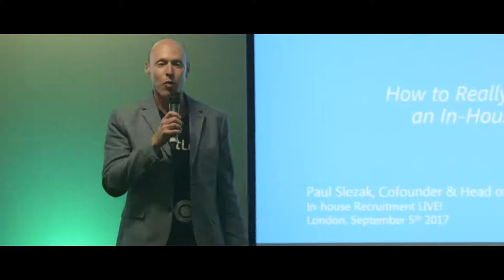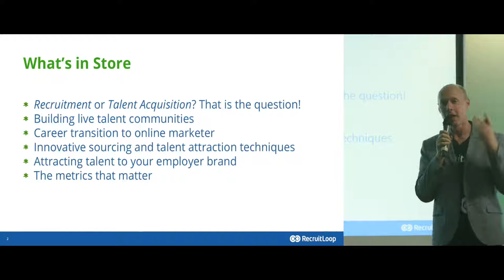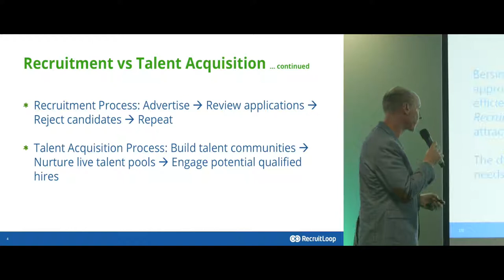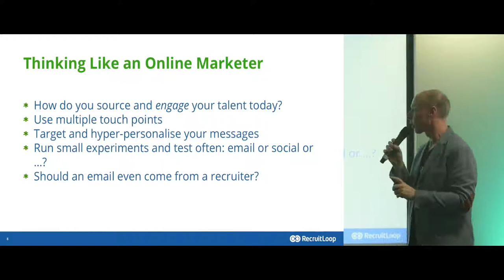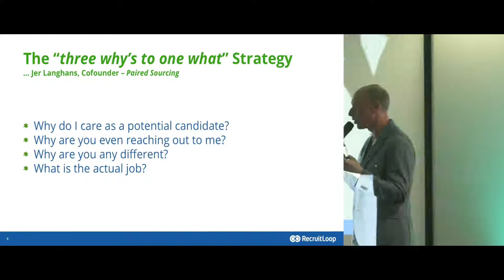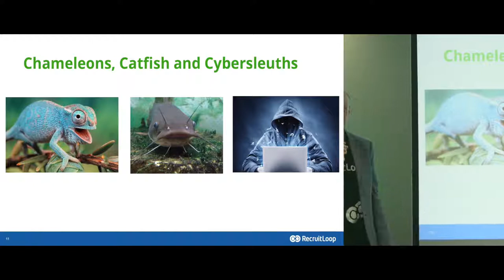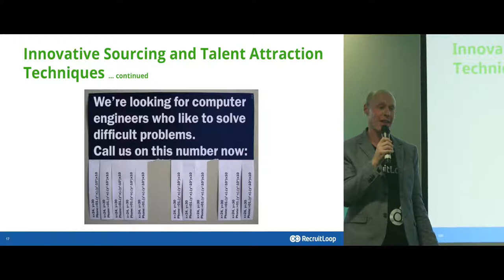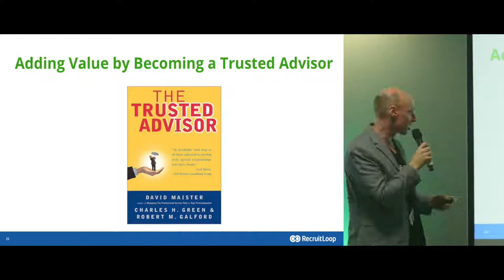How to Add Value to an In-house Recruiter | Paul Slezak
RecruitLoop founder Paul Slezak outlines the difference between a recruiter and a talent acquisition specialist, and the need to move from the former to the latter in order to really add value to your company. Talent acquisition, according to Paul, is a lot like online marketing as it focuses on building a strong employer brand to attract the ideal candidates.